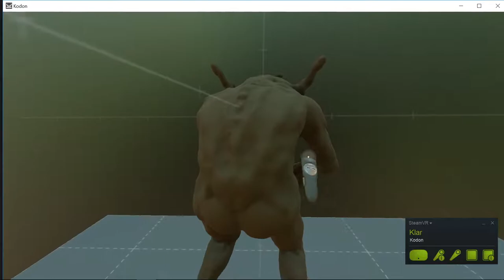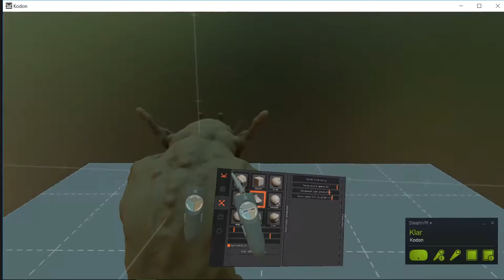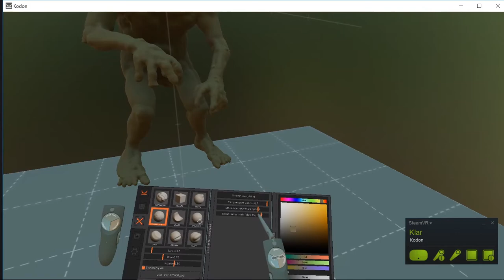Troll sculpting in Kodon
In this video, I sculpt a troll in Kodon with HTC Vive. The troll only has a basic color in VR, because the goal is to 3d print it, and place it in a small landscape. The troll´s back will be covered in real lichen plants.